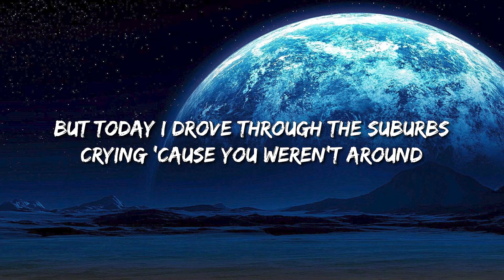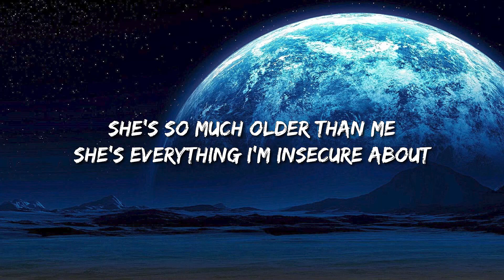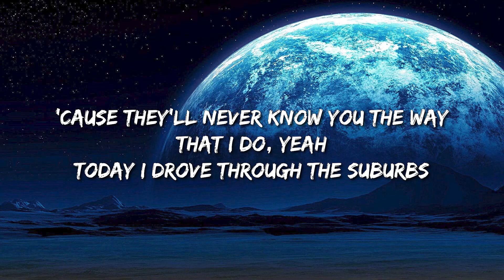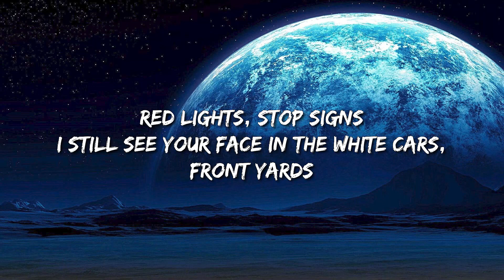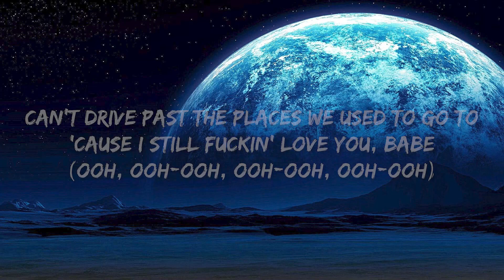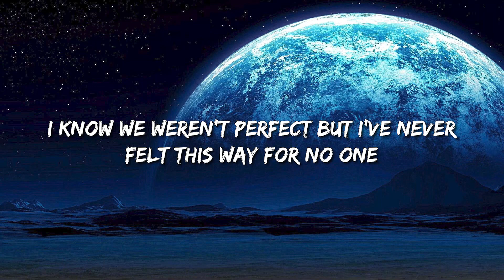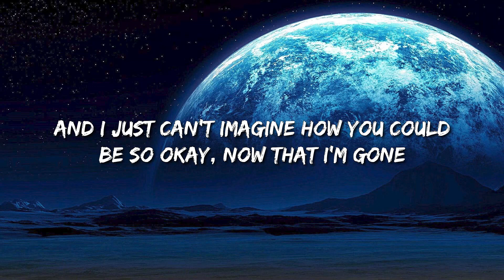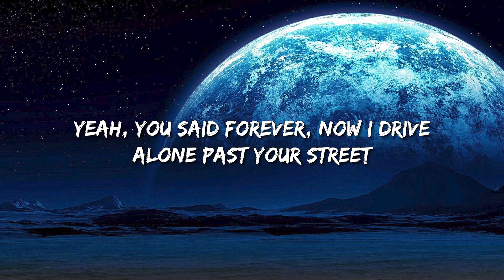Olivia Rodrigo - Drivers License (Lyrics) - Travis Scott, Taylor Swift, Peso Pluma, Fuerza Regida, D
(Lyrics):
[Verse 1]